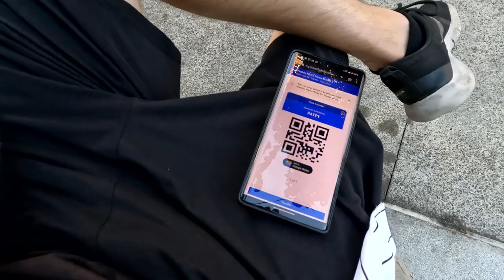Watching the Padres Make History with NLCS Game 2 Win!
I grabbed cheap standing-room only tickets and left work early to see Game 2 of the NLCS at Petco Park. It got off to a rough start for the Padres, but this game (and the 5th inning in particular) will go down in MLB history. You don't want to miss this one!

Teams: @phillies vs @Padres
First Pitch: Oct. 19, 2022 @ 1:36 PM PT
Venue: Petco Park
Starting Pitchers
- Padres: Blake Snell
- Phillies: Aaron Nola

0:00 - Intro
0:22 - Running Late
1:13 - Bryce Harper vs Blake Snell
1:30 - Phillies Put Up 4 Runs
3:01 - Padres Hit Back-to-Back Homers
3:44 - Snells Get Out Jam
4:41 - The Biggest Inning in Padres Postseason History
11:00 - Manny Machado Crushes 424 Ft. Homer
11:29 - 7th Inning Stretch
12:03 - Rhys Hoskins Hits a Homer
12:13 - Padres Kill Rally with a Double Play
12:21 - Josh Hader Closes It Out